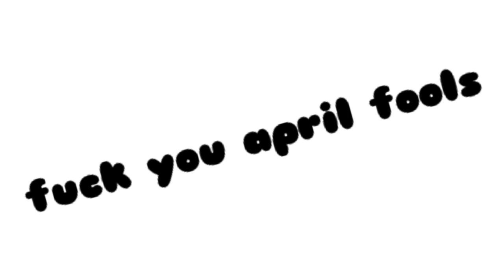NEW SONG PREVIEW!